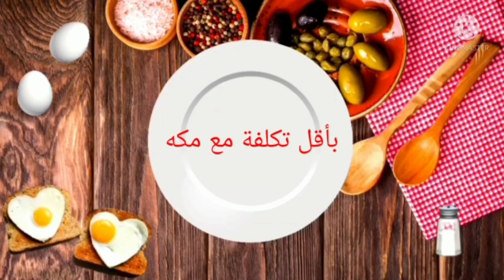طريقة عمل مبكبكة باللحمه (المكرونة الجاريه)ابسط طريقه للمبكبكه